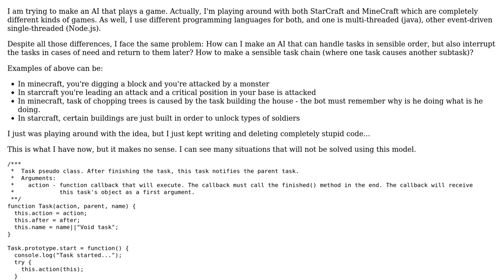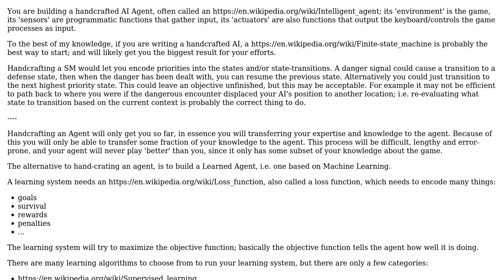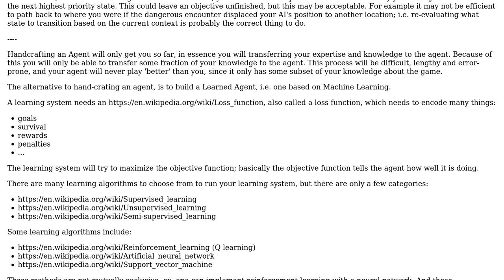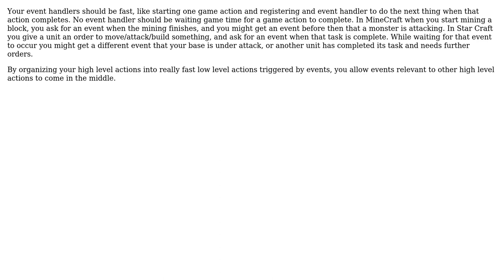Software Engineering: How should dynamic, interruptible multitasking structure look like?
With thanks & praise to God, and with thanks to the many people who have made this project possible! | Content (except music & images) licensed under CC BY-SA | Music | Images & others | With thanks to user Tomas Zato - Reinstate Monica user JGWeissman user esoterik and the Stack Exchange Network Trademarks are property of their respective owners. You are responsible for your own actions.